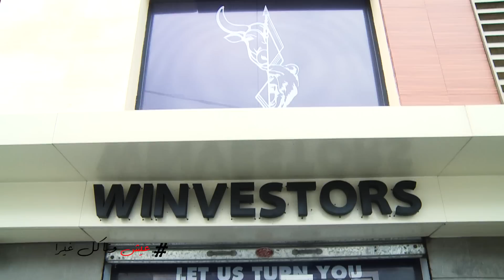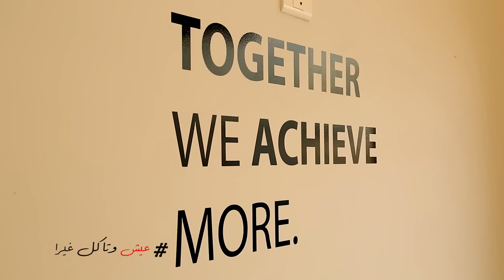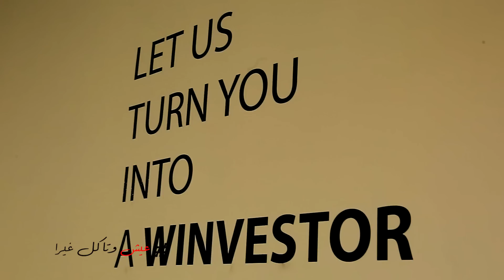خود الفول..و انا المسؤول